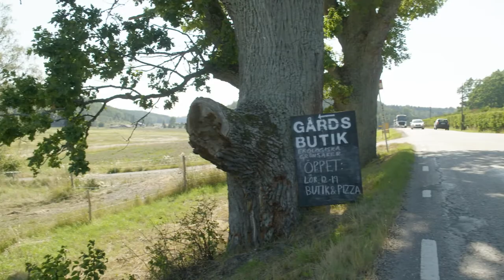Årets Kock Talks, Matproducenten – den nya hjälten!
Covid19 synliggjorde på ett plågsamt sätt hur sårbara vi är som land och att vi är väldigt beroende av utländska bönder för vår egen livsmedelsförsörjning. Konsumenter och gäster säger att man gärna vill äta mat med svenskt ursprung, samtidigt kämpar svenska bönder för sin egen överlevnad.
Hur kan det vara så och hur skapar vi en förändring där vi både säkrar vår egen livsmedelsförsörjning samtidigt som vi gör det ekonomiskt hållbart att driva lantbruk i Sverige? Hur kan Sverige bli ledande i den globala omställning som måste till (t.ex. proteinskiftet) och ur kan det långsiktigt leda till svensk livsmedelsexport? Hur stärker vi attraktionskraften för svenska råvaror?
Studion gästas bland annat av: Liv Forhaug – VD Martin och Servera, Linda Lönnquist på Rekoringen och Klas Lindberg, Årets Kock 2012 och ägare av Portal Restaurant.